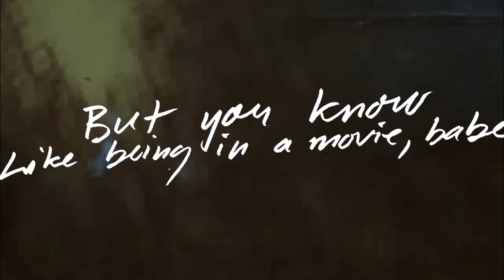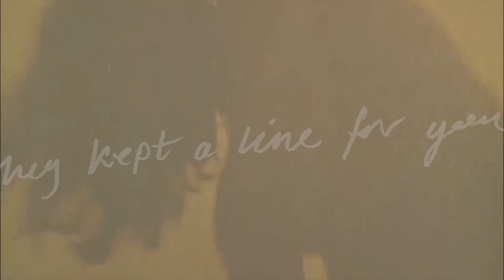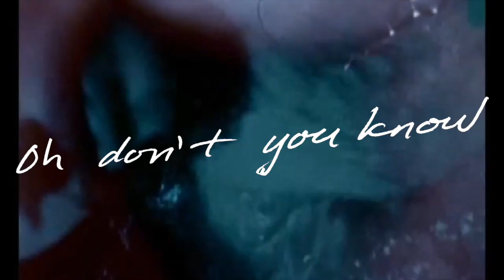Lydia Laska "Teslicity, Baby!" (Lyric video)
The first single from the upcoming album "Ego Death".

Guest appearances by: Gildas le Pape (Satyricon), Ådne Meisfjord (120 Days, Serena Maneesh) and Emilie Lium Vordal (Closing Eyes, A Place to Bury Strangers).

The album is set for European release on October 5th, while the North American date is set for October 26th.